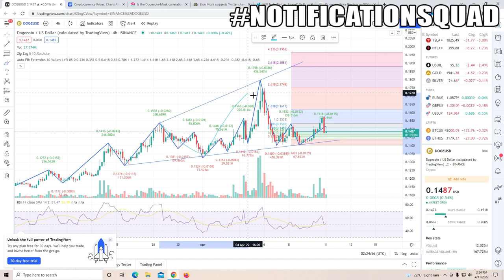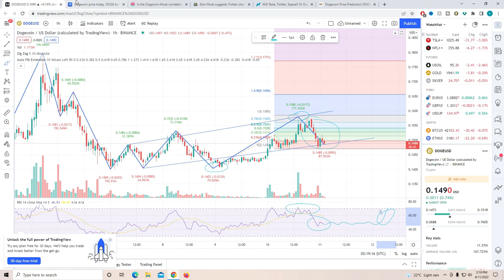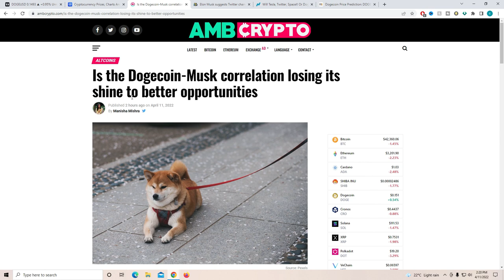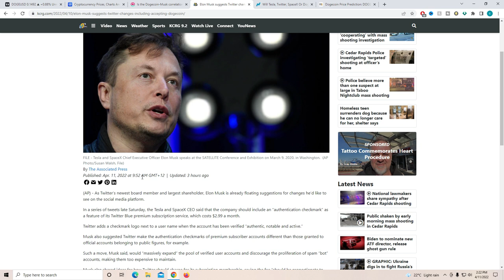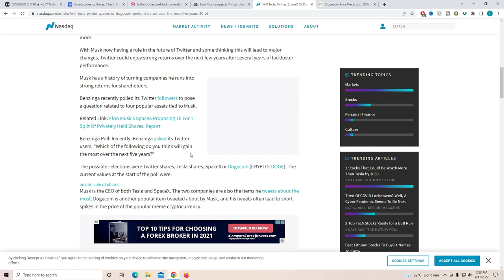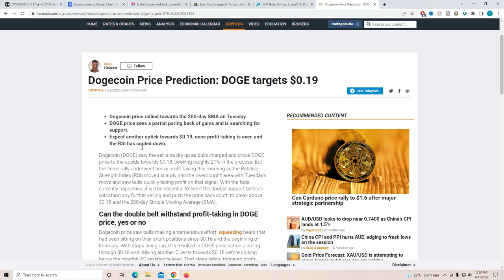This Changes Everything For Dogecoin! 🚨 (Elon Musk & SpaceX Pump!) 🚀DOGECOIN PRICE PREDICTION!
In This Video This *UPDATE* HUGE DOGECOIN EXPLOSION IS COMING! (MUST WATCH) Doge, Elon Musk Push COINBASE & ROBINHOOD! WHY YOU SHOULD BUY DOGECOIN TODAY?? GOOD NEWS! Elon Musk & SEC Pushing, Trend Bullish!